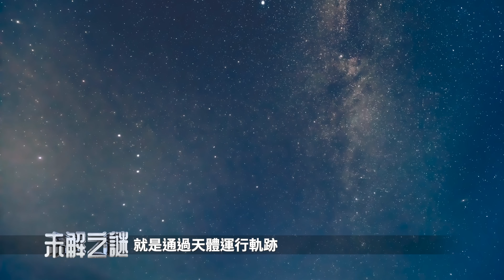700年前朝鮮王朝的開國君主 驚人預言：那不是人住的地方⋯12位總統的驚人下場，韓國新任尹錫悅，掙脫青瓦台魔咒？| 未解之謎 扶搖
00:00 風水玄機青瓦台之謎
02:17 歷任韓國前總統的驚人下場
05:15 青瓦台魔咒
09:36 蘇聯解體前鮮為人知的風水玄機
12:16 北韓金家王朝氣數不過三代
14:13 風水與量子力學

大家好，我是扶搖，歡迎和我一起探索未解之謎。

風水在中國可是歷史悠久，據說在《周易》創立初期就有了，只是當時用其它的名字。「風水」之名從晉朝開始沿用。風，看不見摸不著，以流動的「氣」為人感知，是一種無形的精神的場能；而水看得見摸得著，且水能隨著周圍形狀的變化而變化，水是肉眼看得見的物質流動和變化。所以古人就把這種研究地理環境與自然規律的學說稱為「風水」。

風水究竟有沒有用啊？答案見仁見智。在東亞地區，有很多的風水研究者。他們從流傳和古籍中知曉了一些風水理論，經過多年的苦苦追尋和驗證，發現風水的確能起到一定的作用。西方科學家也發現大地有能量的流轉和地電等現象，和風水理論不謀而合。很多西方大公司和東南亞大富豪們甚至還聘請專職風水師，每逢大事都向他們諮詢商議。

說到這兒呢，我們就來聊一個跟風水有關的話題...